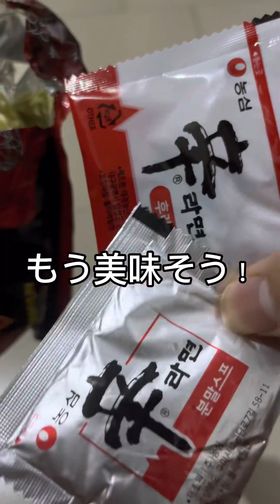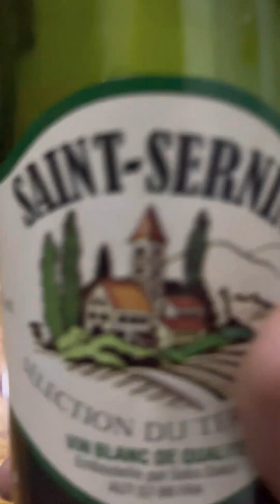【美味すぎて感動】全米が泣いた！セネガルでの奇跡！！